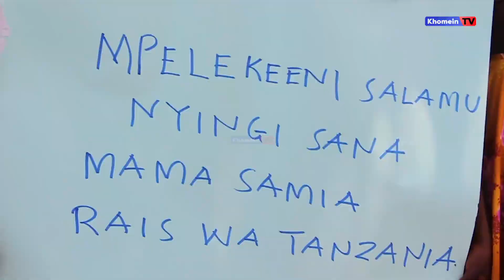‘MAMA SAMIA NIVISHE VIATU’ YAWAVISHA WANAFUNZI 330 MTWARA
Taasisi ya Mama Ongea na Mwanao kupitia kampeni ya Mama Samia Nivishe Viatu, imegawa viatu pea 330 kwa wanafunzi wa shule ya Msingi Kivava halmashauri ya Wilaya ya Mtwara pamoja na shule ya msingi Kiwengulu halmashauri ya Mji Nanyamba.

Steve Nyerere ambaye ni mwenyekiti wa Taasisi hiyo akiongizana na baadhi ya wasanii wa Filamu na wajumbe wengine wanaounda taasisi hiyo, amesema lengo lao ni kufika shule zote zenye wanafunzi wenye uhitaji zilizopo vijijini.

Muandaaji: JUMA MOHAMED

CHANEL YETU Khomein TV
YOUTUBE UWE WA KWANZA
KUFIKIWA NA HABARI ZETU

Tufollow pia kwenye X (Twitter), TikTok
@khomeintv na Facebook Khomein Tv